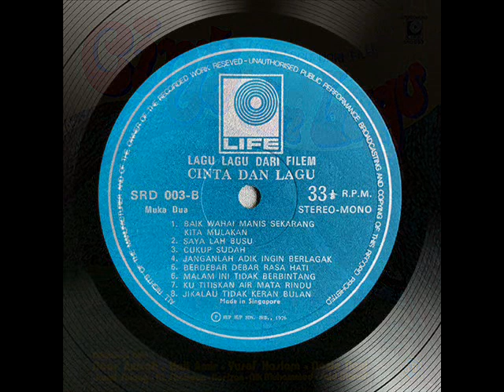ahmad jais & salamiah _ berdebar2 rasa hati (1976)